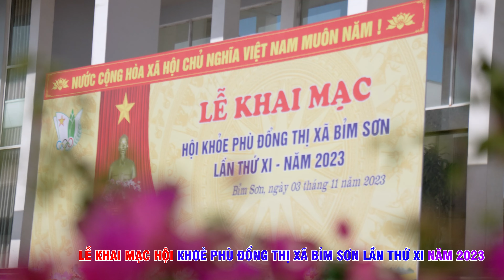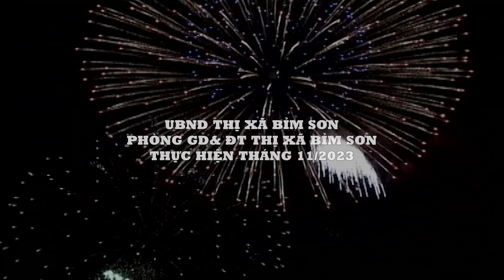LỄ KHAI MẠC Hội khoẻ phù đổng - Thị xã Bỉm Sơn - Lần thứ XI năm 2023